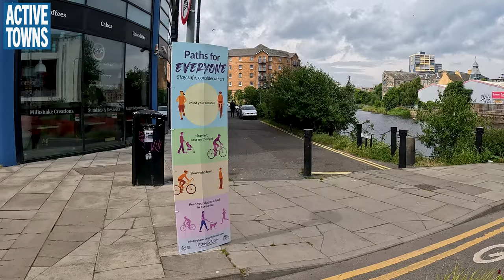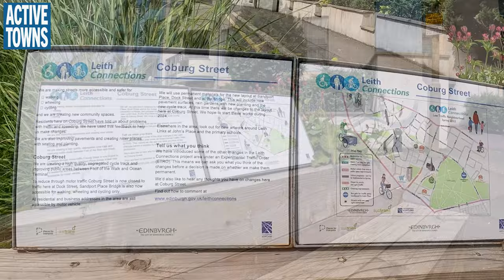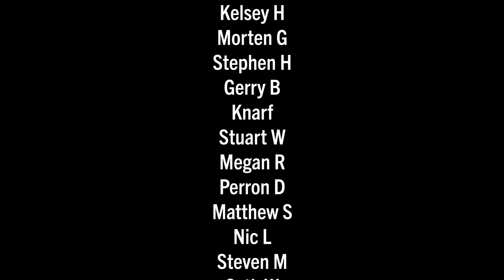EDINBURGH: See new car-free spaces, traffic calming infra, and protected bike lanes (Part Four)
This is the grand finale of my tour of Edinburgh with Emilia Hanna, the Head of Programme for the National Cycle Network for Sustrans Scotland. We start out by leaving Coalie Park by way of the canal path, then explore some new traffic-calming installations, a couple of car-free spaces, and then ride on a new protected bike lane to close out the tour.